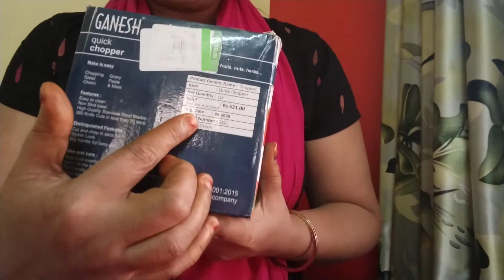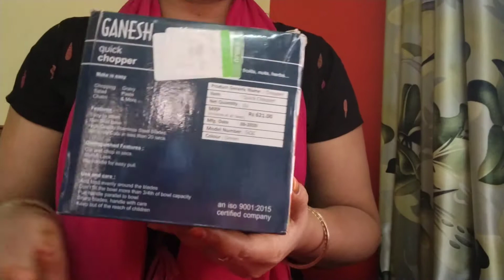🍅Ganesh vegetables chopper /Essential thing for everyday kitchen use🍅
Description

Ganesh Chopper Vegetable Cutter | Pigeon vs Ganesh Minii Chopper | Pigeon Chopper | Unboxing Demo

Ganesh Chopper Vegetable Cutter | Pigeon vs Ganesh Minii Chopper | Pigeon Chopper | Unboxing Demo | Pigeon Chopper Vegetable Cutter, Pigeon Chopper Review, Pigeon Chopper How to Use, Pigeon Chopper Unboxing, Demo Super Shivani, Buy From Amazon Pigeon by Stovekraft New Handy Mini Plastic Chopper with 3 Blades, Green Pigeon Handy Chopper XL Ganesh Chopper Vegetable Cutter, Pool Green (725 ml)

Ganesh Chopper Vegetable Cutter, Pool Green (725 ml)
Ganesh Quick Dicer Demo vegetable cutter/multipurpose vegetable and fruit chopper
ajio kurti haul#ajiohaul#fashor kurti haul review#lavie handbags review#ajiodupatta haul#ajiotshirt haul#fashor Dnmx shirt review#lavie bag haul#fashor kurta set review#ajio shirt haul women#lavie handbag review#lavie sling bag review#flipkart haul#how to apply coupon in ajio.com#track pants women#ajiotop haul#fashor kurta review#flipkart kurti haul review#lino perros handbag review#myntra kurti haul#tshirt haul women#ajio ajio return and exchange policy#ganesh chopper#ganesh 750ml vegetables chopper